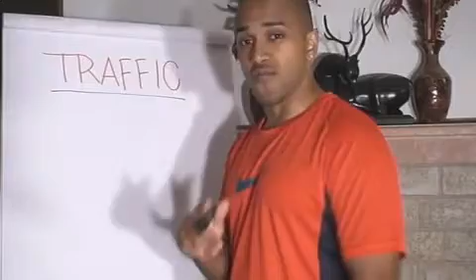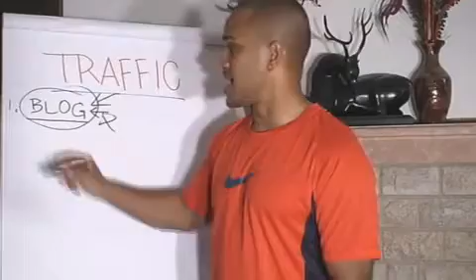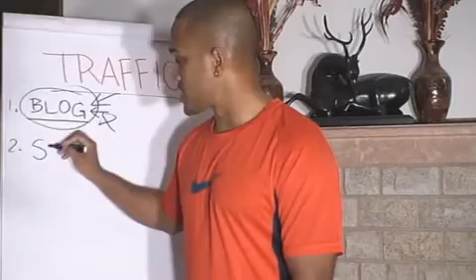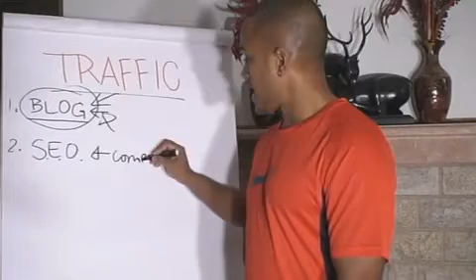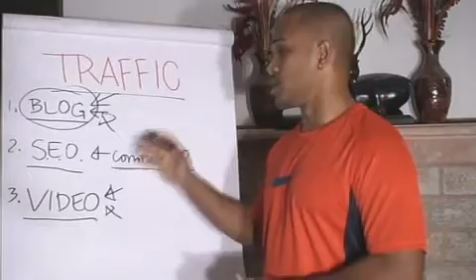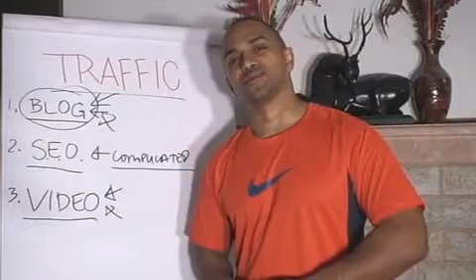Fitness Marketing - Day 2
- Kaiser discussing the 7 Day course on how to take your fitness business online and get out the gym forever. Day 2